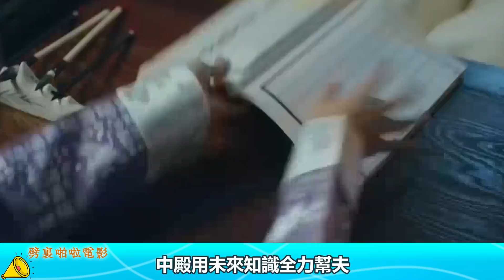中殿升級當媽媽！給哲宗傳授大招！《哲仁王後》第16集！ |劈裏啪啦說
HUSH/噓
Run On